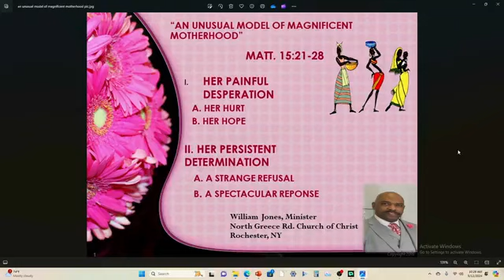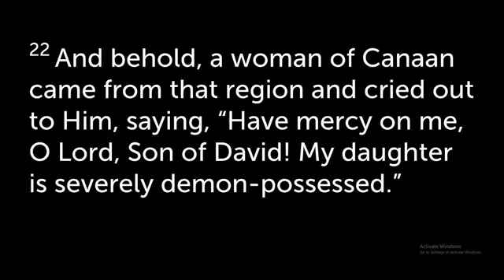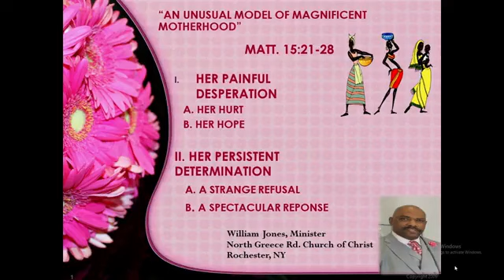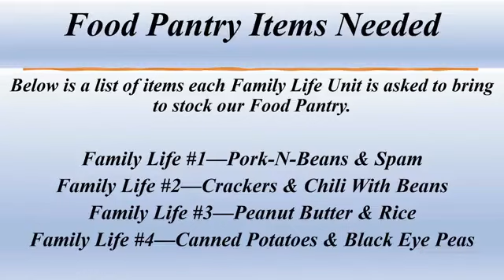"An Annual Model of Magnificent Motherhood" from Matt 15:21-28 by Bro. William Jones part 2